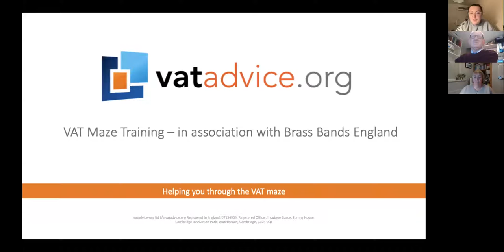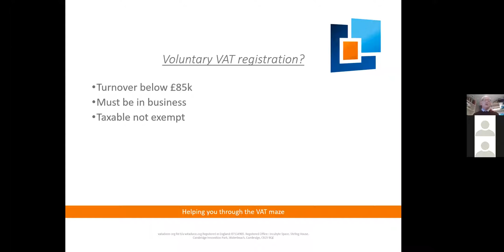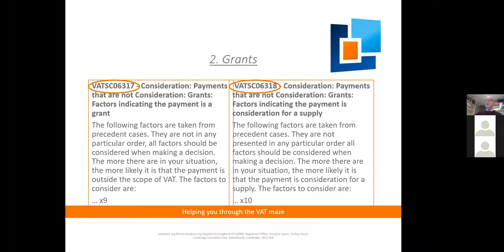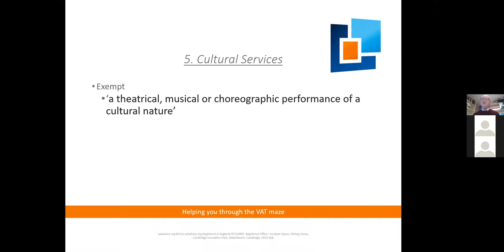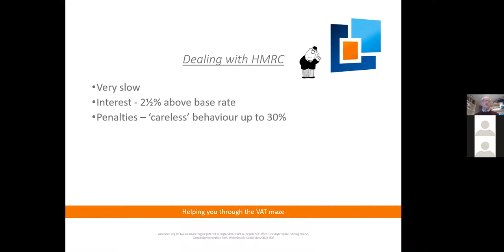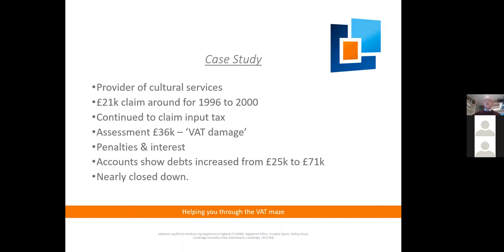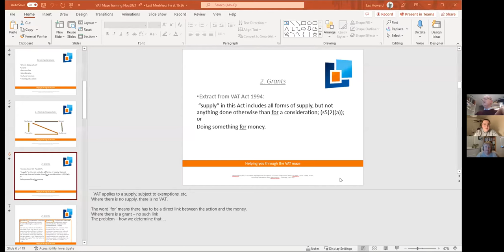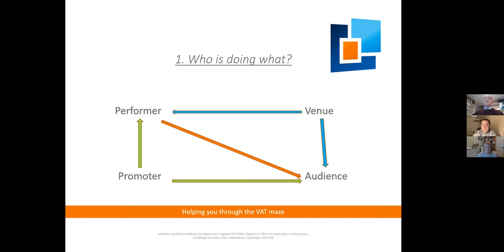BBE Webinar: The VAT Maze